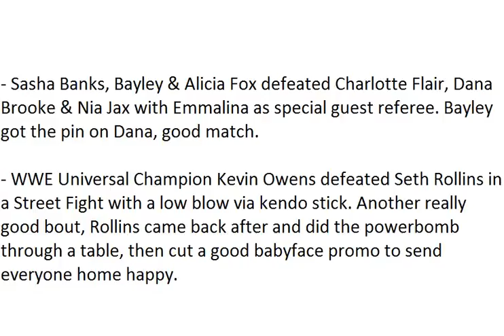WWE Live Event - Leeds, England, United Kingdom 11/6/16 (HQ)